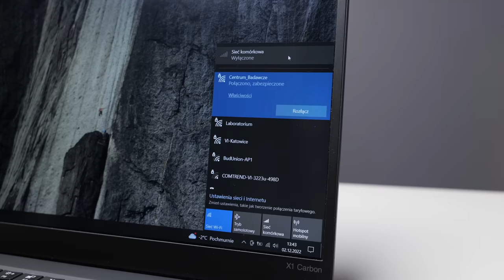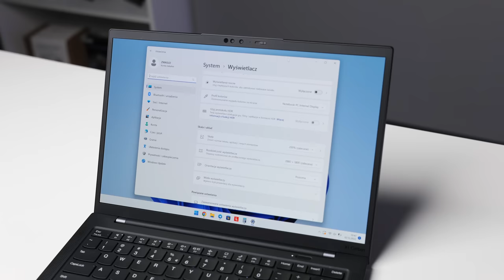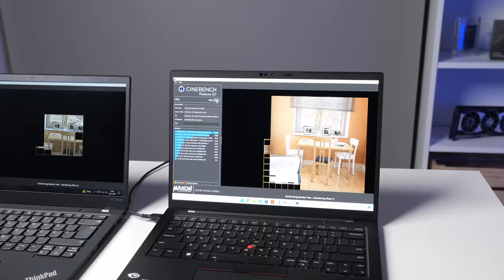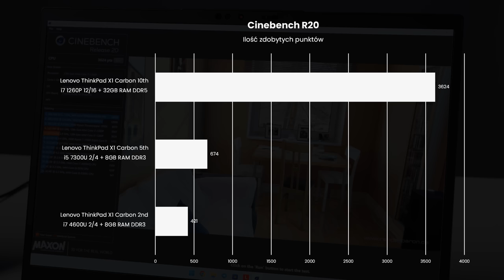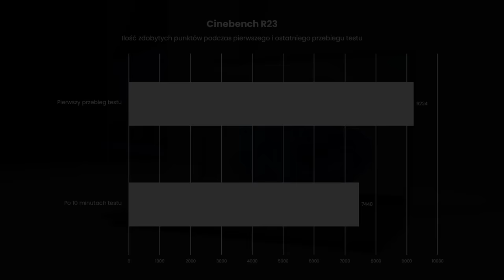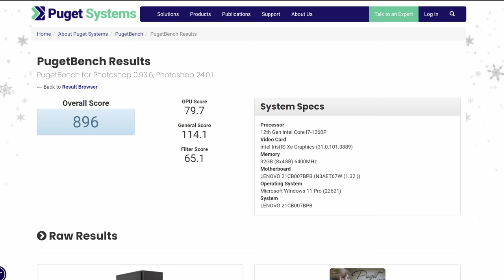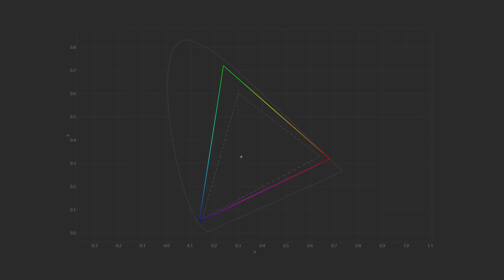Jak zmieniły się ThinkPady?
Dziś sprawdzimy jak seria ThinkPad X1 Carbon zmieniła się na przestrzeni 10 lat. Porównamy sprzęt 2, 5 i 10 generacji pokażę z jakich zmian producent na przestrzeni lat się wycofał, a także które pozostały. Dodatkowo sprawdzimy wydajność tych trzech sprzętów żeby zobaczyć jaki dokonał się przeskok.

0:00 - Wstęp
1:06 - Kupiłem nie to co chciałem
1:43 - ThinkPad X1 Carbon jako seria
3:25 - ThinkPad X1 Carbon 2 generacji
6:31 - ThinkPad X1 Carbon 5 generacji
7:13 - ThinkPad X1 Carbon 10 generacji
8:31 - Porównanie wydajności
10:00 - Zaglądamy do środka
12:30 - Dokładniejsze omówienie X1 Carbon 10 genracji
15:36 - Podsumowanie